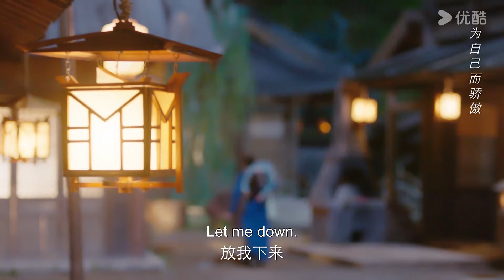【HIGHLIGHT】🤩占有欲爆棚！萌萌受伤祁炎强势公主抱男友力满分，萌萌心动不已！ | 我的神使大人 My Divine Emissary | 李子璇/陈靖可 | 优酷 YOUKU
★以下地区观看正片请移步优酷国际版APP：印度尼西亚、中国台湾、新加坡、泰国、中国澳门、菲律宾、越南、中国香港、马来西亚。欢迎下载优酷国际版APP，不管您所处何地都能享受《我的神使大人》全集多语种字幕噢，加入优酷国际版APP会员，更能抢先观看更多会员集数！

📺【我的神使大人 My Divine Emissary】缺乏自信、无人关注的现代学渣少女黎萌萌（李子璇饰），一脚踏空误入陌生时空——祁国，变成一名神使，现代成绩吊车尾的她在祁国成功逆袭，成为年轻的腹黑皇帝祁炎（陈靖可饰）的导师，两人默契搭档，合力搞事业。
🤍主演：李子璇 / 陈靖可 / 魏天浩 / 谭晓凡 / 何德瑞 / 王韵之 / 刘昊源 / 谢瑶 / 杨旻咏 / 李和宸 / 刘蔚森 / 蒋林静
🤍集数：24集

00:00 The International Website youku.tv is now available!
02:00 Download YOUKU International APP to get early access to the full show